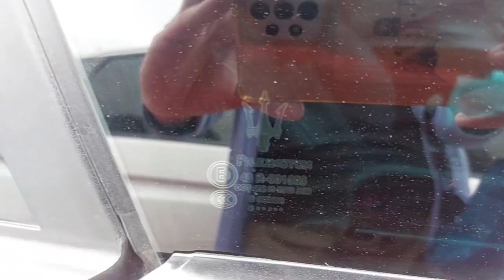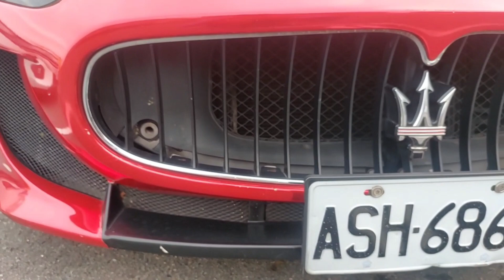瑪莎拉蒂包膜紅色~結果讓人驚奇 Maserati wrapped in red ~ results in amazement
瑪莎拉蒂包膜紅色~結果讓人驚奇

韓文 (Korean):
마세라티 레드 포장지~ 결과는 놀랍게 만듭니다.

日文 (Japanese):
マセラティを赤い包装紙でラッピングすると、驚きの結果になります。

英文 (English):
Maserati wrapped in red ~ results in amazement.

越南文 (Vietnamese):
Maserati được bọc bằng màng đỏ ~ kết quả khiến người ta ngạc nhiên.

印度文 (Hindi):
लाल रंग के पैकेजिंग में बंद की गई मेसेराटी ~ आश्चर्यचकित कर देने वाले परिणाम।

菲律賓語 (Filipino):
Ang Maserati na binalot sa pulang balot ~ nagdudulot ng pagkamangha.

印尼文 (Indonesian):
Maserati dibungkus dengan kertas merah ~ hasilnya menakjubkan.

泰文 (Thai):
Maserati ถูกห่อด้วยกระดาษสีแดง ~ ผลลัพธ์ทำให้ประหลาดใจ

俄文 (Russian):
Maserati обернут в красную упаковку ~ результат поражает.

德文 (German):
Maserati in Rot verpackt ~ führt zu Erstaunen.

法文 (French):
Maserati enveloppée en rouge ~ résultat étonnant.

葡萄牙文 (Portuguese):
Maserati envolvida em vermelho ~ resultados surpreendentes.

法文 (French):
Maserati enveloppée en rouge ~ des résultats étonnants.

馬來文 (Malay):
Maserati dibalut dengan warna merah ~ hasilnya memukau.

西班牙文 (Spanish):
Maserati envuelto en rojo ~ resultados sorprendentes.

拉丁語 (Latin):
Maserati involutum rubro ~ miracula facit.

土耳其文 (Turkish):
Kırmızıya sarılı Maserati ~ şaşırtıcı sonuçlar.